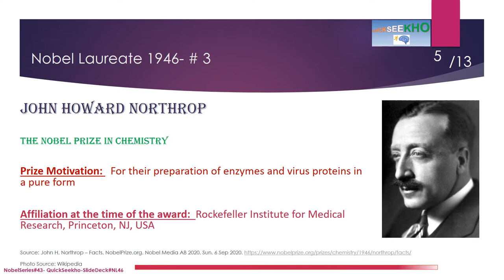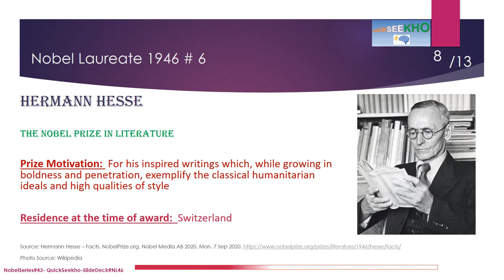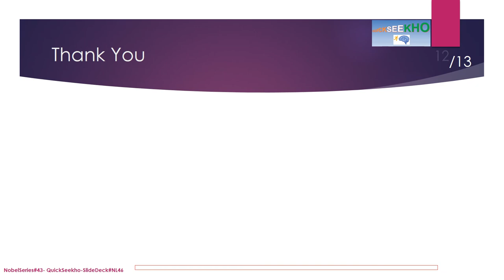Nobel Laureates/ Nobel Prize Winners Series/Nobel Prize Winners by Year/Famous Personalities- 1946